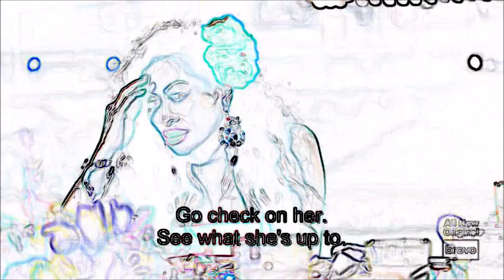RHOSLC 2.20 Lisa vs. Everyone